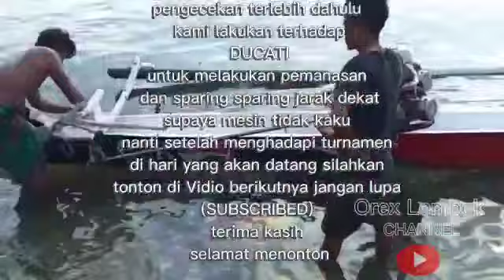percobaan sampan ducati43 karna sebentar lagi akan bertanding di serkuit keranji.